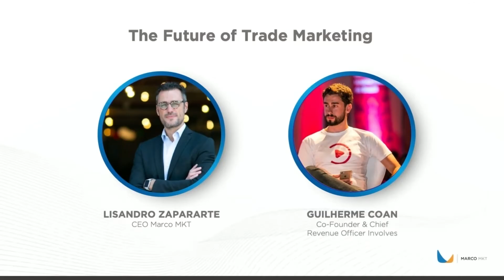The future of Trade Marketing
Una charla entre Lisandro Zapararte, CEO MRC Group y Guilherme Coan, CRO y Socio Fuundador de Involves.